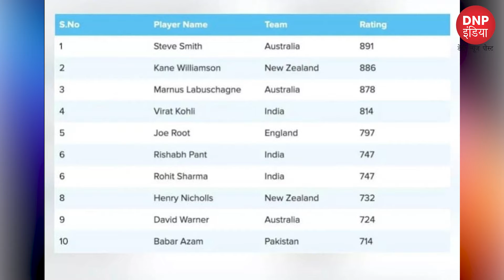Top 5 Sports Stories Of the Day।। खेल जगत से जुड़ी 5 बड़ी ख़बरें ।। DNP INDIA